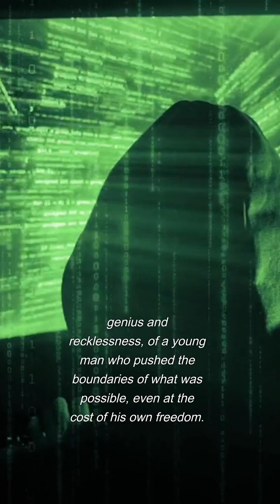The Teenager Who Hacked NASA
Jonathan James was only 15 years old when he hacked into NASA's computer systems and stole millions of dollars worth of data. His story is one of both genius and recklessness, of a young man who pushed the boundaries of what was possible, even at the cost of his own freedom.